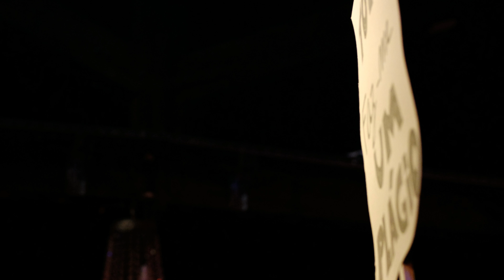Ena pá 2000 - Mão Querida @ Titanic sur mer 21/10/2017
Filmado por Rogério Machado.
Audio: JT João Tiago